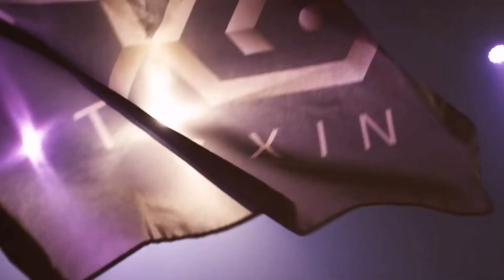我在空中攔截一隻小鳥鳥！原來是颯迦的天敵？超盧小王薩尼這角色真的做壞啦！不小心就打出了最高輸出最高承傷？｜TXO Liang｜傳說對決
這是我第四百四十八部影片 之後會陸續的上 英雄教學 觀念教學 實況精華 等等...各式影片 喜歡的朋友就追隨吧 如果不喜歡  那就多看幾遍就會喜歡了